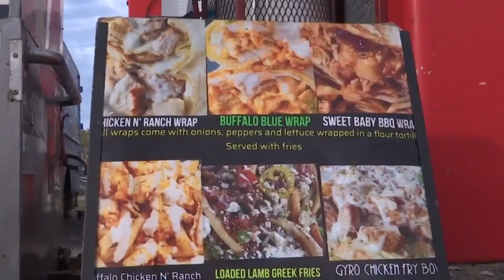City council holds meeting on restricting food cart hours to combat crime in Columbus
The proposal would shorten hours of operation from 3 a.m. to 2 a.m. and would restrict where carts could set up.